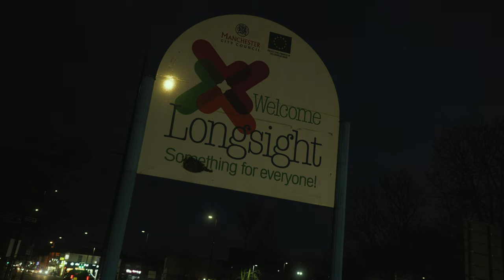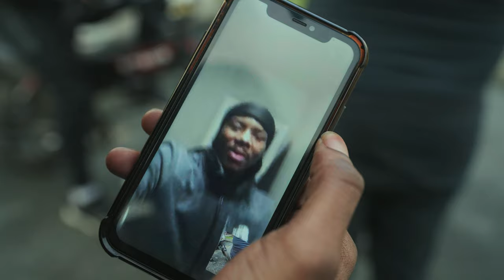RB - Jack Jones [Music Video] | P110